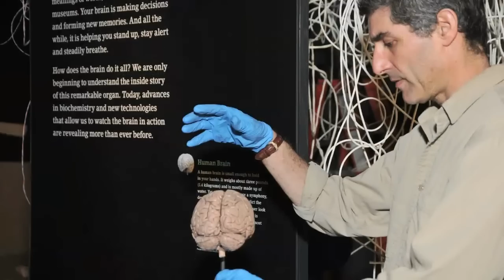S-7. REPORTAJE: Embalaje cerebro para Exposición 'Brain. The inside story'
REPORTAJE: El Parque de las Ciencias ha plastinado uno de los cerebros que se exponen en Nueva York. En el vídeo se muestra, paso a paso, cómo fue el proceso de plastinación. Fecha: octubre de 2010. Duración: 1:41 minutos. Producción: Parque de las Ciencias.